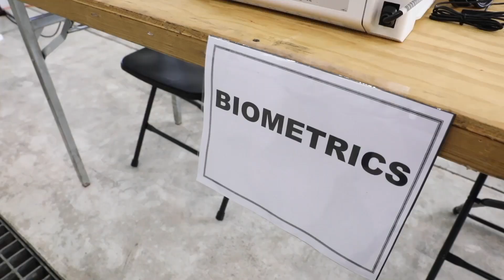¿El gobierno de EE.UU. está preparado para el fin del Título 42?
La administración Biden anunció las nuevas medidas migratorias que surgirán con el fin del Título42. Aunque las autoridades aseguran estar listas, expertos consideran que falta mucha preparación.